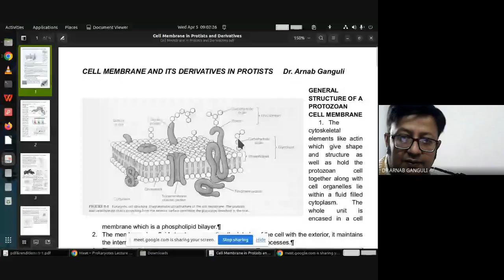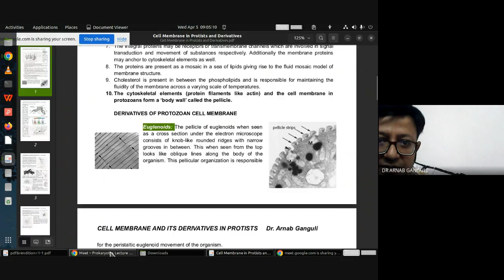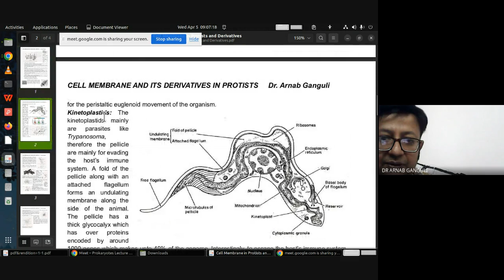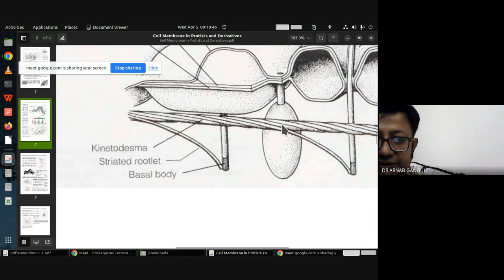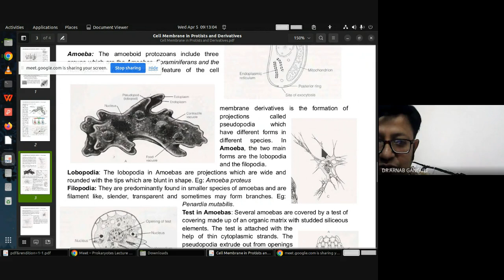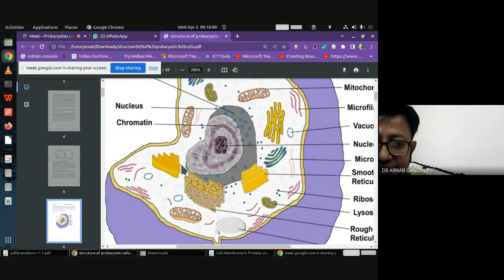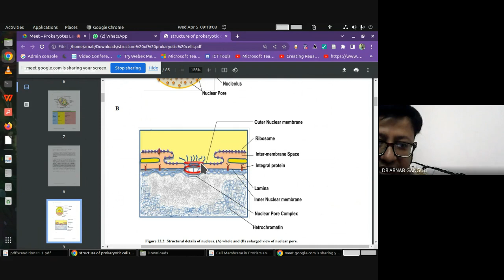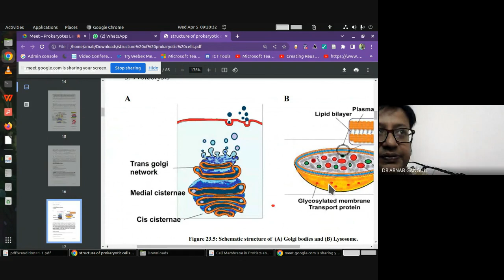cell membrane derivatives in protists+brief eukaryotic cell 2023 04 05 09 02 GMT+5 30